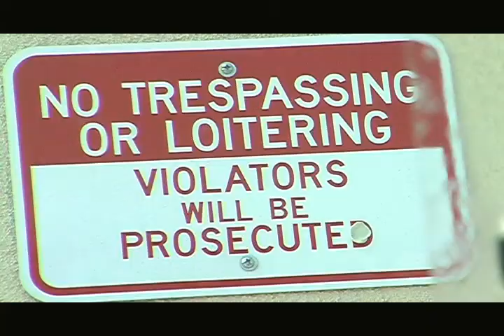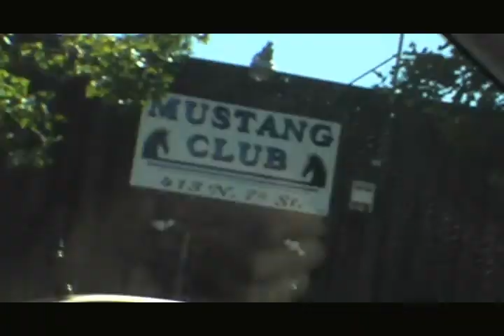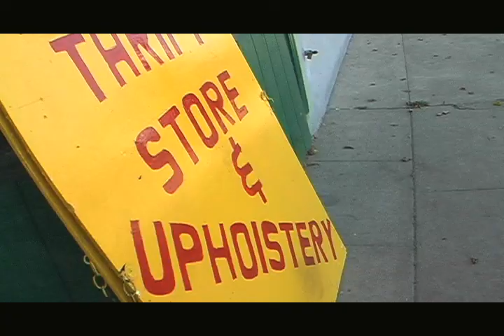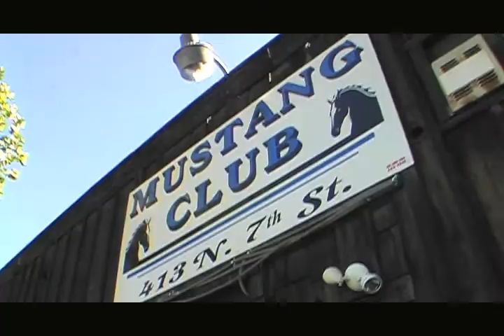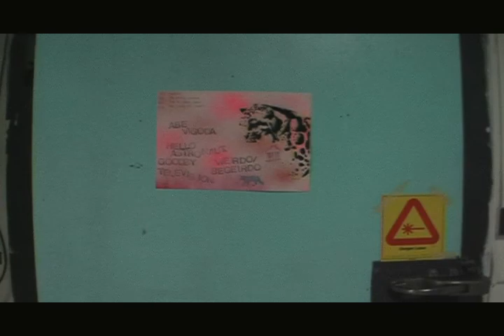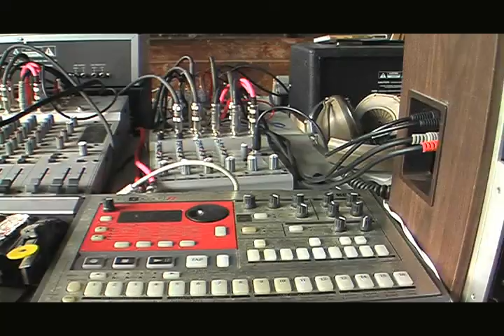Tresure Tropics Tour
Hello Astronaut, Goodby Television. Abe Vigoda. Weirdo Begerido westcoast tour.